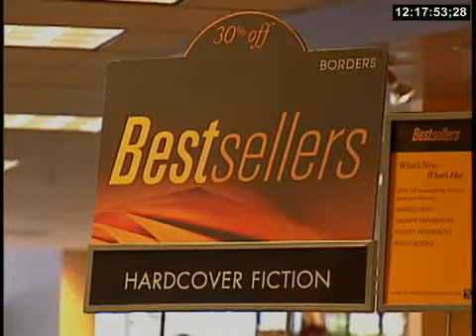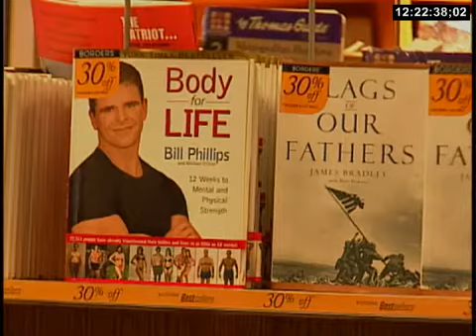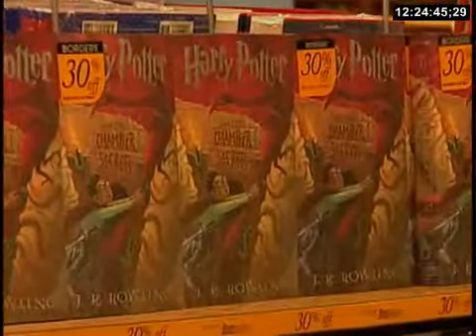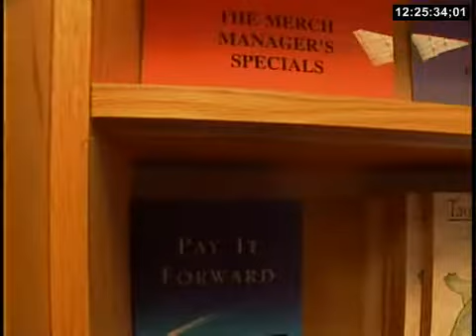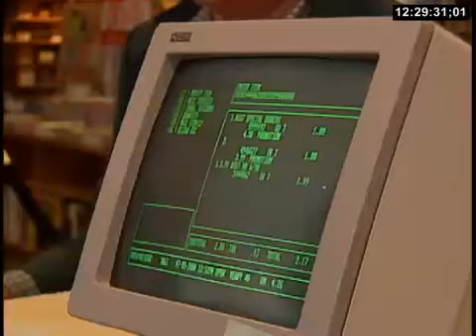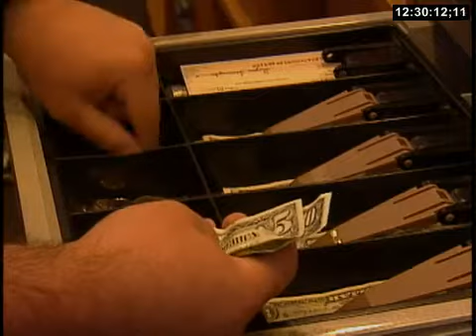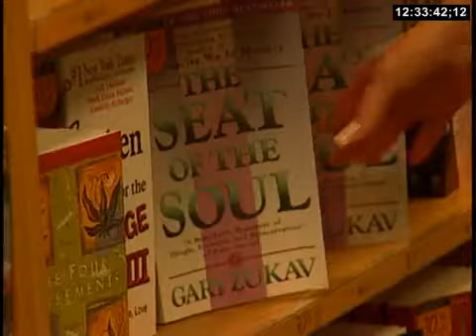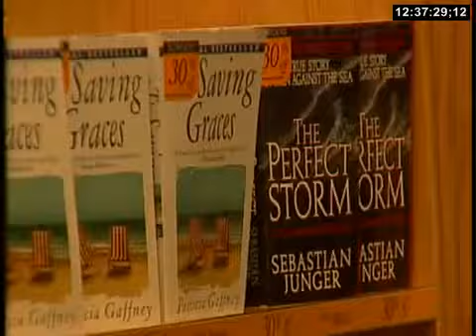Browsing books at a Borders bookstore in 2000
Video of people looking at different books at a Borders bookstore in Westwood, California.

Among the bestsellers at the time:

Harry Potter and the Chamber Secrets
Flag of our Fathers
Red Dragon

From July of 2000.